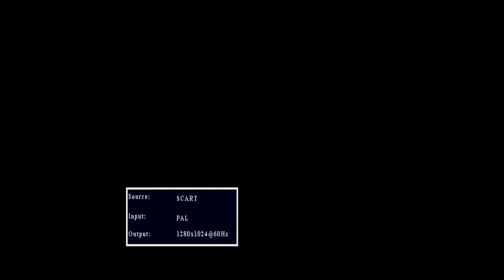HD Video Converter : test avec la NINTENDO 64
Second test du boitier HD video converter avec cette fois ci la nintendo 64. Je vais vous montrer la qualité que vous pouvez avoir avec cette console. Sachez que je proposerais prochainement un tuto "RGB n64" pour améliorer l'affichage de la console.